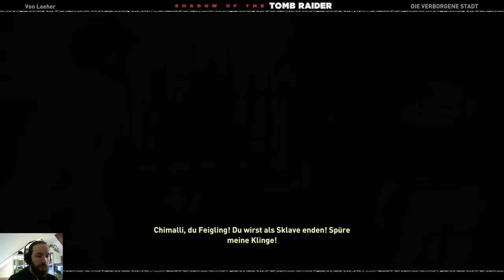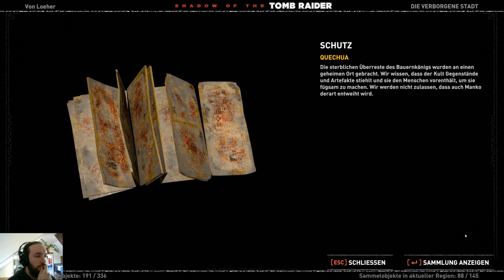Shadow of the Tomb Raider 💀42💀 Tödliche Obsession (Sehr Schwer) 100% [2K] UHD PC Ultra Let's play